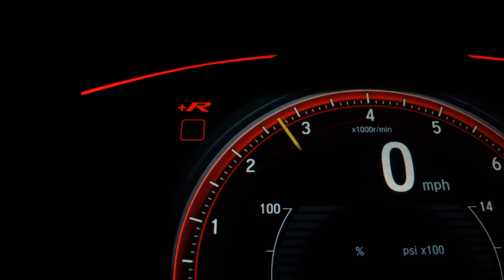FIAT LINEA - 2011 - São Bernardo do Campo/SP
INSTA MOTORS // EXCLUSIVIDADE E FACILIDADE PRA COMPRAR É NA INSTA // AQUI O CLIENTE É LEVADO À SÉRIO COM A MELHOR AVALIÇÃO DO SEU USADO NA TROCA//VEÍCULO 0KM COM GARANTIA DE FÁBRICA // TAXAS À PARTIR DE 0,79% !!! APROVAÇÃO RÁPIDA POR TELEFONE // FINANCIAMENTO EM ATÉ 60 X E ENTRADA PARCELADA NO CARTÃO EM ATÉ 18 X //FOTOS MERAMENTE ILUSTRATIVAS//CONSULTE SOBRE A DISPONIBILIDADE DE ESTOQUE//reservamos o direito de possíveis erros de digitação.

Dados do Veículo
Veículo: FIAT / LINEA 1.8 ABSOLUTE 16V
Ano: 2010/2011
Combustível: FLEX
Portas: 4 PORTAS
Câmbio: Automatizado
Cor: PRETA
KM: 110.000

✅ Alarme
✅ Ar Condicionado
✅ Ar Quente
✅ CD Player
✅ Direção Hidráulica
✅ Freio ABS
✅ Rádio
✅ Travas Elétricas
✅ Vidros Elétricos
✅ Volante com Regulagem de Altura
✅ Limpador Traseiro
✅ Trio Elétrico
✅ Farol de Neblina
✅ Bluetooth
✅ Porta Copos
✅ Direção Elétrica
✅ Ar Digital